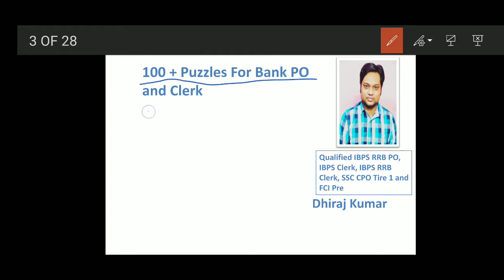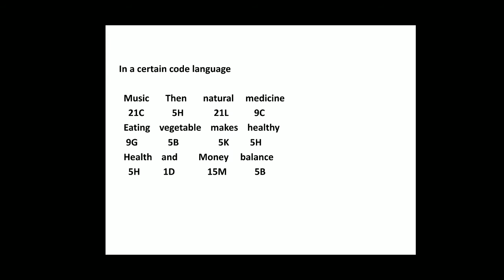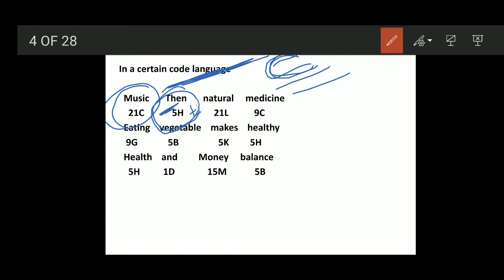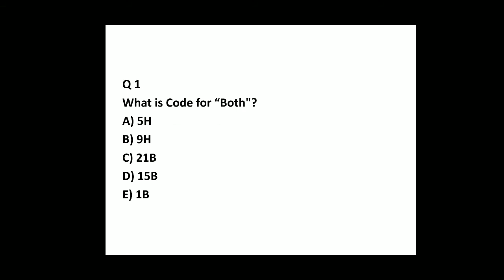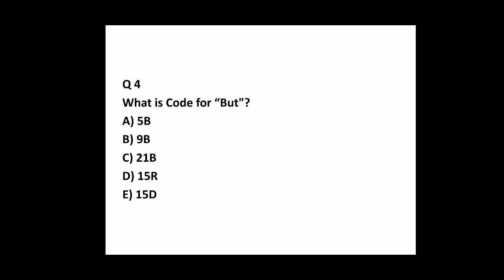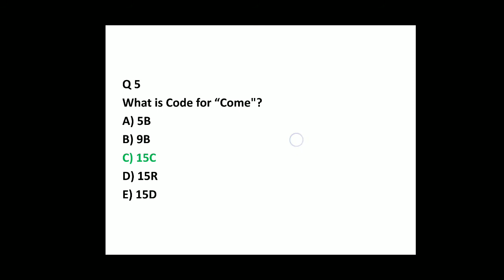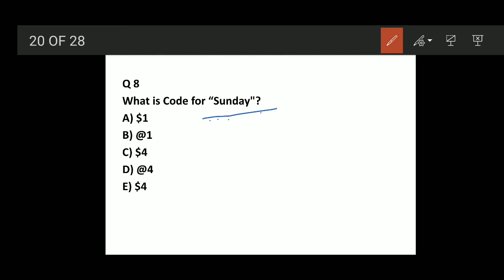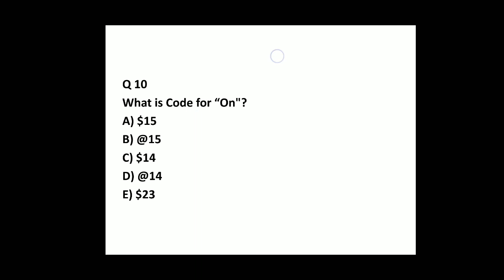Coding Decoding New Pattern Class No 8 II SBI/IBPS PO/CLERK 2021 II BY DHIRAJ KUMAR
Hello Friends,
In this video, you will know how to solve the Coding Decoding in less time by Concepts.

In this session we will discuss how to understand and solve Coding Decoding questions by the best Approach that is provided by me.

If you like this session please subscribe my YouTube channel i.e. "Puzzles for bank exam by Dhiraj Kumar".And you can also join Telegram channel i.e. Puzzles for bank exam by Dhiraj Kumar"

Mains Level Coding Decoding New Pattern Class No 8II SBI/IBPS PO/CLERK  2021 II BY DHIRAJ KUMAR